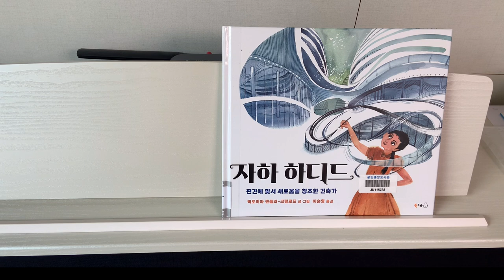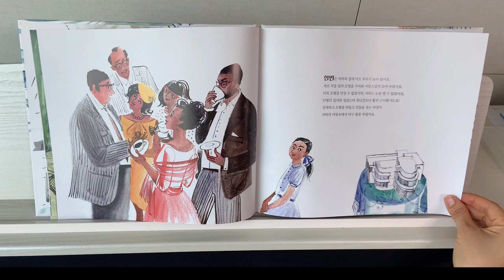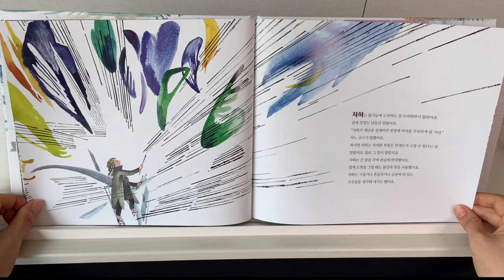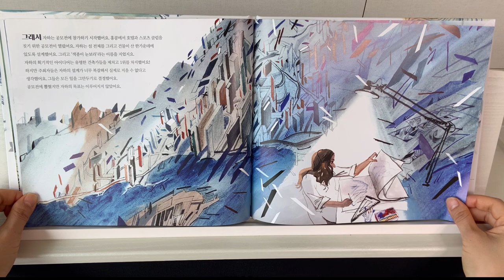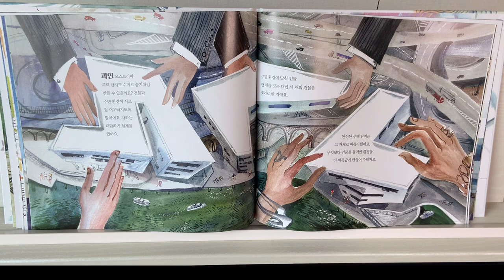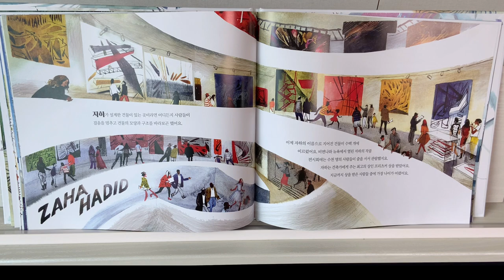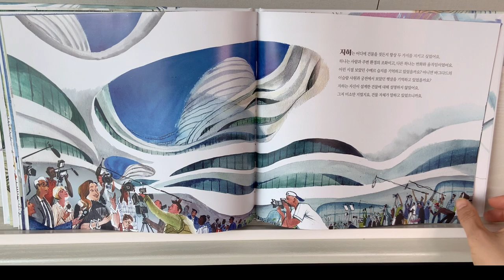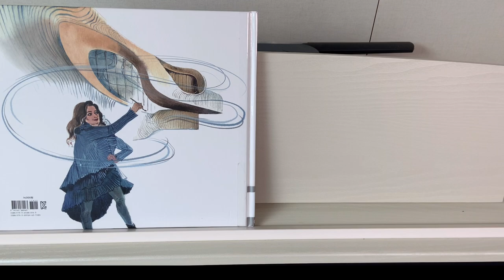자하 하디드(편견에 맞서 새로움을 창조한 건축가)-빅토리아 텐틀러-크릴로프 글.그림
아이들에게 읽힐 책을 빌리러 갔다가 오랫만에 신착도서가 많이 와있어서 그 가운데 책들을 빌려왔는데 아침에 눈에 띄어서 읽었는데 가슴이 몽글몽글해지는 책이네요~

저희 자녀들에게도 또 꿈을 품고 달려나가는 새싹들에게도 추천하고 싶어 읽어보았습니다~

^^우리나라에도 자하 하디드의 건축물이 있더라구요~ 동대문 디자인 플라자(DDP) 나중에 아이들과 기회되면
함 가보고 싶네요~